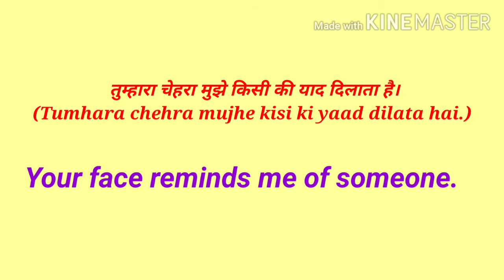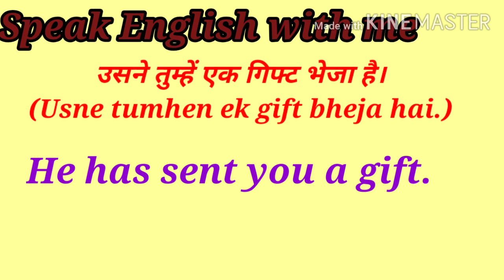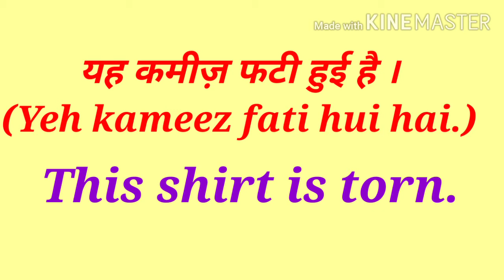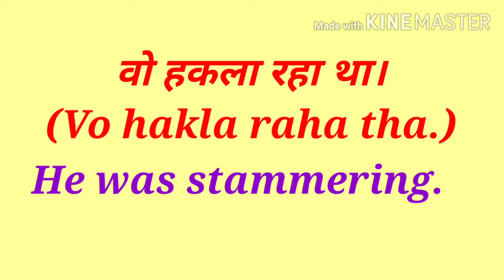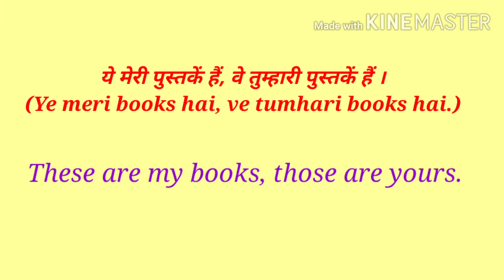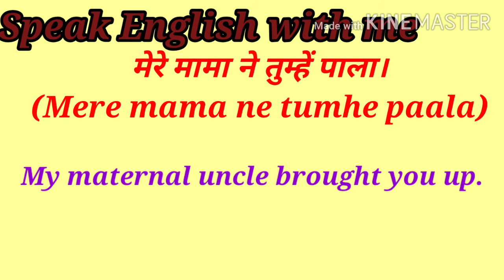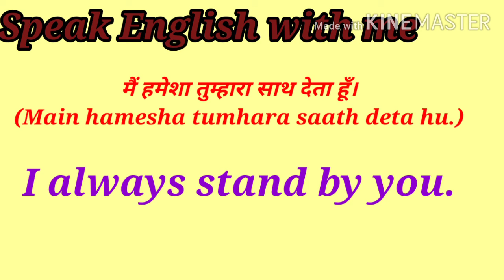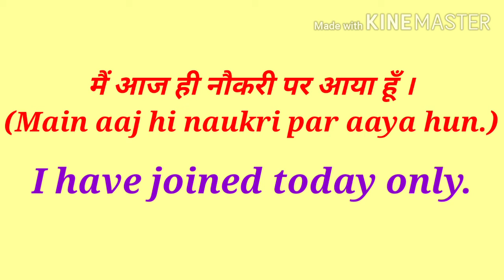रोज़ाना प्रयोग में बोले जाने वाले अंग्रेजीवाक्य |Daily Use English Sentences | English kaise sikhe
• रोज रोज बोले जाने वाले इंग्लिश सेन्टेन्सेस
• बोले जाने वाले इंग्लिश शब्द
• रोज बोले जाने वाले इंग्लिश
• रोज बोले जाने वाले इंग्लिश सेंटेंस
• रोज बोले जाने वाले वर्ड
• रोज बोले जाने वाले मीनिंग
• रोज बोले जाने वाले अंग्रेजी वाक्य
• रोज बोले जाने वाले टेंस
• रोज बोले जाने वाले इंग्लिश के सेंटेंस